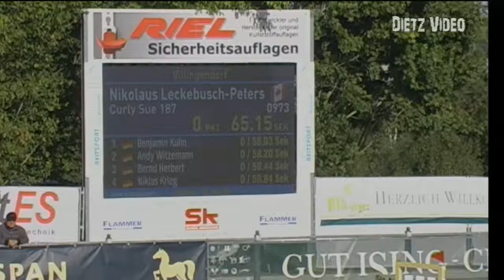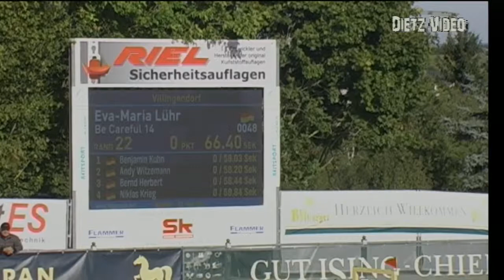Be Careful 14 Eva-Maria Lühr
23. Freiland Reitturnier des RV Hüttenthal e.V. 2019
03. Springprüfung Kl. S*